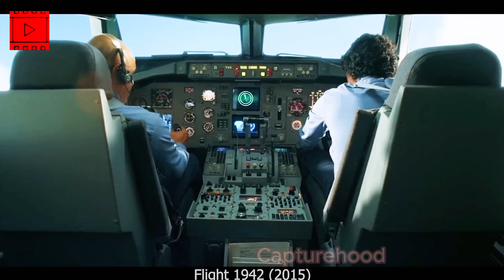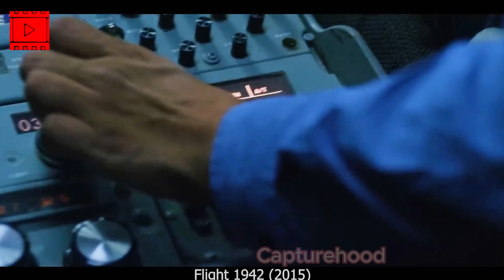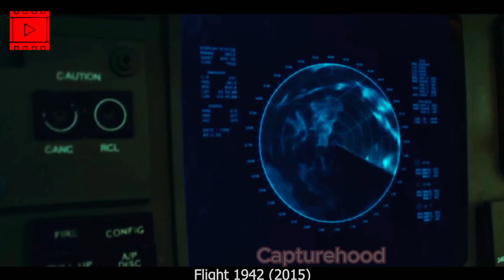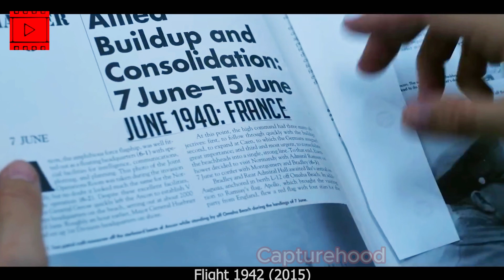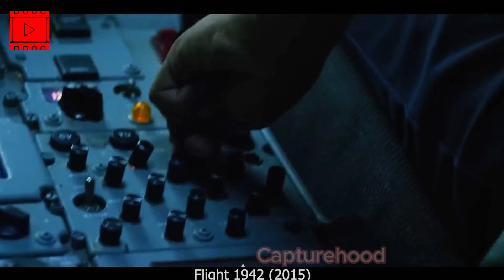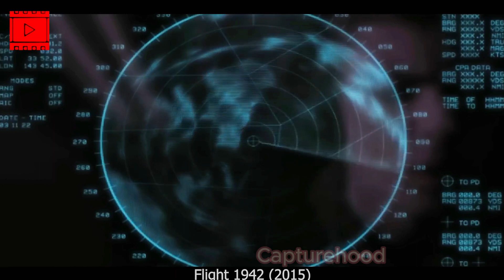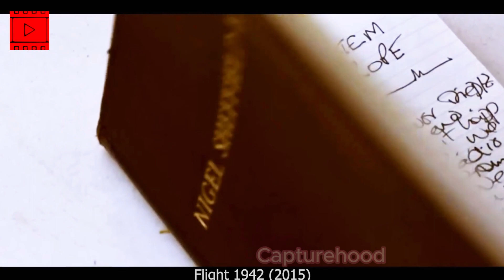This flight reached 70 years back in time| New Mysterious movie recap| Sci-fi Science Fiction Movie